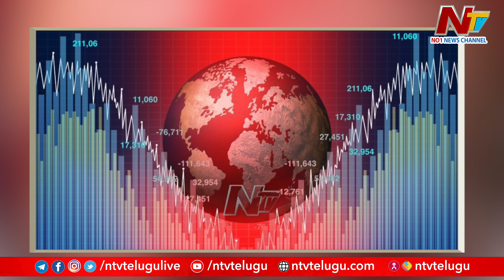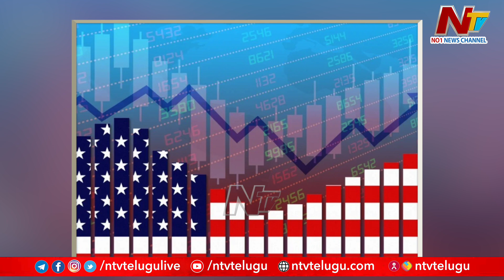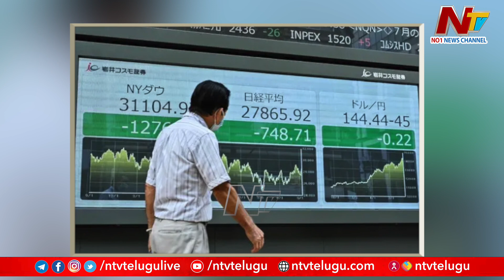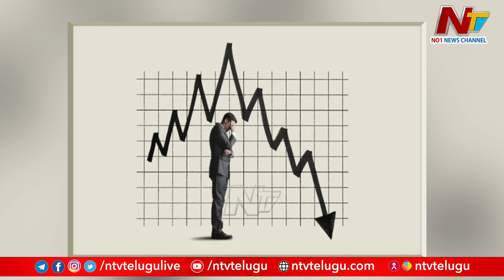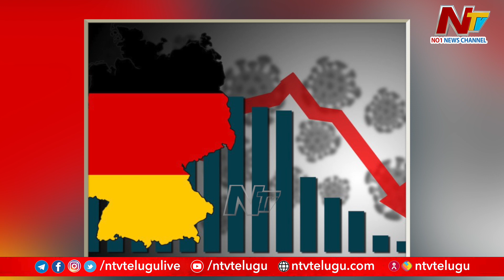ప్రపంచాన్ని భయపెడుతున్న ఆర్థిక మాంద్యం | Economic Downturn That Is Threatening The World |Ntv Global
Watch